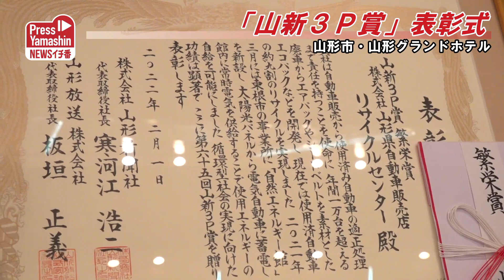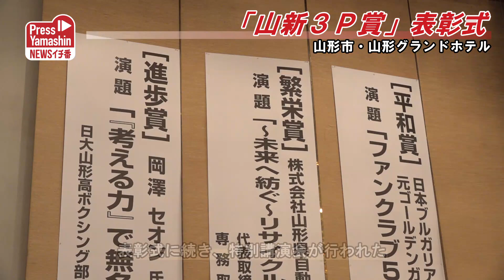「山新３Ｐ賞」表彰式 山形市・山形グランドホテル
山形新聞、山形放送が提唱し、地域の平和（ピース）繁栄（プロスペリティー）進歩（プログレス）に尽力した個人や団体・企業を顕彰する第65回「山新3Ｐ賞」の表彰式が1日、山形市の山形グランドホテルで行われた。平和賞の日本ブルガリア協会県村山支部内元ゴールデンガールズファンクラブ（村山市、小室けい子代表）、繁栄賞の県自動車販売店リサイクルセンター（山形市、遠藤栄次郎社長）、進歩賞のボクシング男子ウエルター級の岡沢セオンさん（山形市出身）の功績をたたえた。